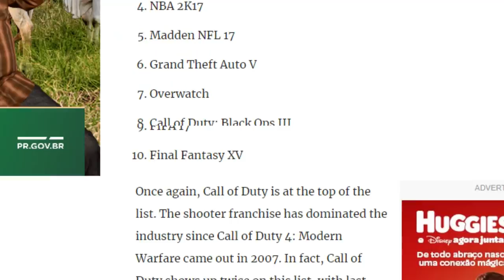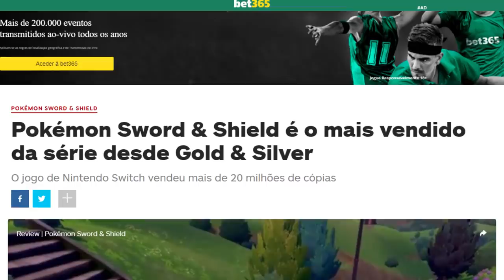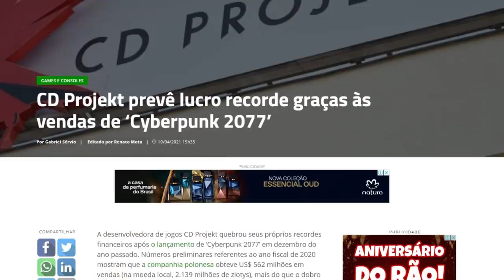Jogos ODIADOS que venderam MUITO!